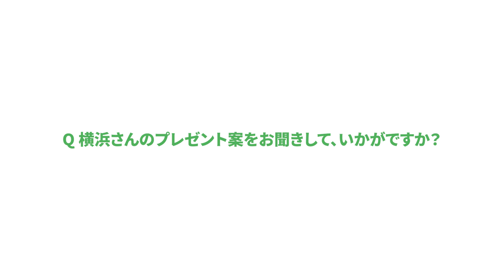広瀬すず、横浜流星出演／富士フイルム INSTAX“チェキ”シリーズ新CM「クリスマスプレゼントにチェキ！」篇 インタビュー